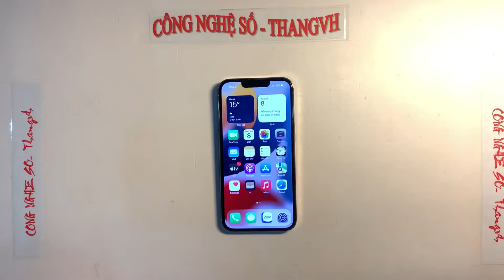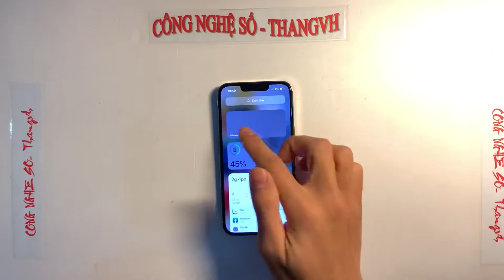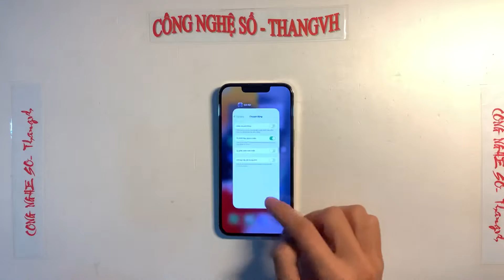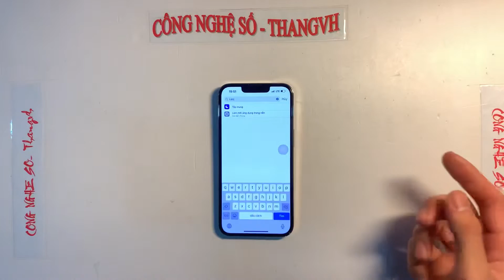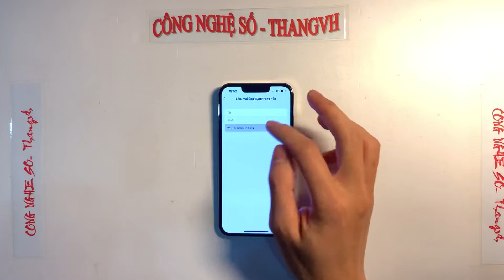Hướng dẫn cách tắt ứng dụng chạy ngầm, giảm chuyển động tăng tốc điện thoại Iphone các đời thấp